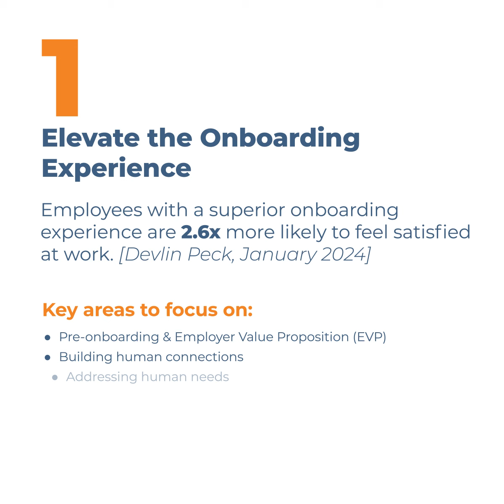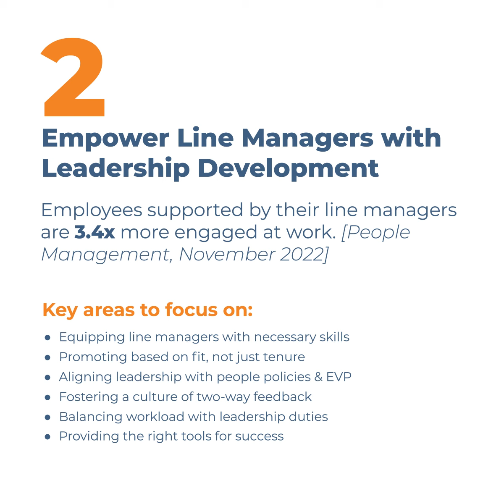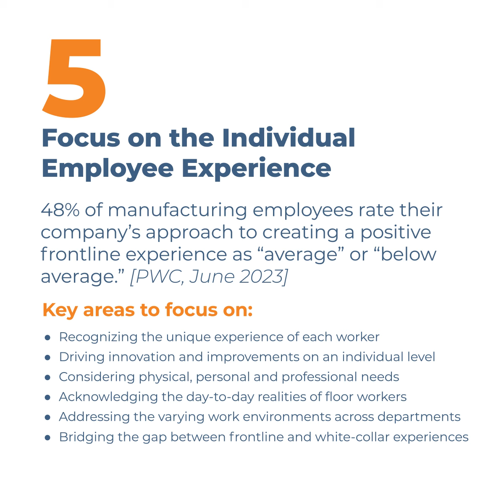Five Strategies for solving the Manufacturing Talent Crisis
Imagine a factory floor bustling with innovation, where every worker feels valued and engaged. That’s the dream, but here’s the reality: The manufacturing sector is  grappling with a severe talent shortage. We’re losing our skilled workers, and engagement is at an all-time low.

It’s time for a new blueprint.

The following video explores five no-fail strategies that HR leaders in manufacturing must implement to transform the employee experience and emerge victorious in the talent war.